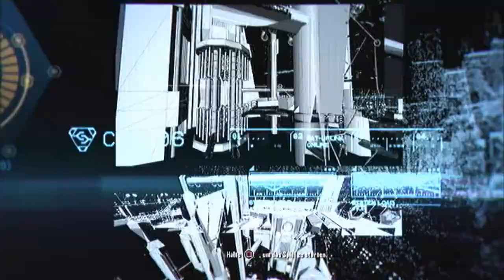Let's Play Crysis 3 #06 [German] [Blind]